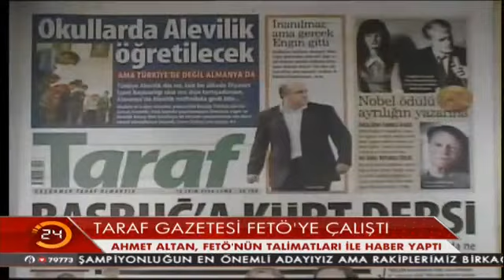Ahmet Altan tutuklandı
"Ahmet Altan, FETÖ'nün talimatları ile haber yaptı. Taraf Gazetesi FETÖ'ye çalıştı. "